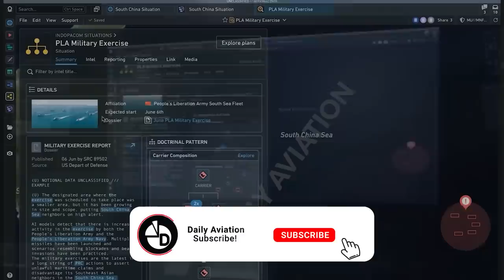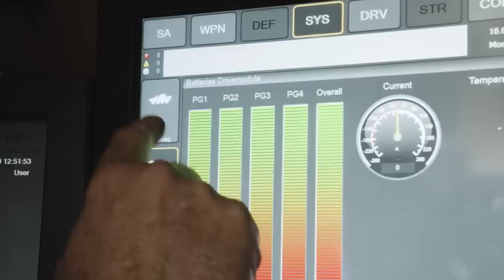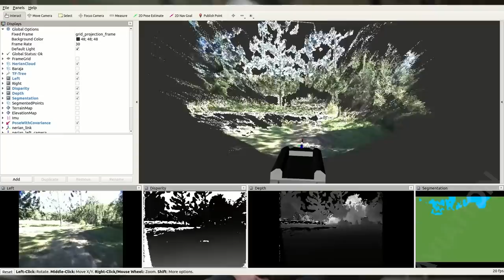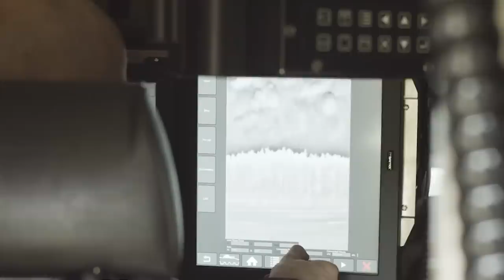Ukraine War": Killer Robots Spotted On The Battlefield In Ukraine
Russia's aggression against Ukraine has been going on for almost a year. If you remember, NATO military experts were absolutely sure that the Ukrainian army would not last longer than 72 hours. But the situation is developing absolutely unpredictably. Also, none of the experts could foresee that this war would gradually become the most technologically advanced military conflict in the history of mankind.
Yes, the whole world now sees tired soldiers in flooded and icy trenches, groves mowed down by bullets and shrapnel, bombed-out cities and steppes... But against the background of the landscapes of the First World War, samples of ultra-modern weapons appear on the front. Due to the high secrecy, this weapon remains behind the scenes for the time being. But very soon you will find out the true reasons for the successful confrontation of David against Goliath - Ukraine against Russia.

On the battlefields near Kherson and Bakhmut, along with the technologies of the First and Second World Wars, ultra-modern methods of warfare are actively used. The Washington Post was the first to notice this. True, the articles are not talking about robots, but about artificial intelligence. And although further we will talk about robots, a few words should be said about artificial intelligence. Because the two topics are closely related.
So, to analyze data from the battlefield and select targets, Ukrainian commanders use the artificial intelligence of the American company Palantir. The Ukrainian military is being trained to use the system in Germany and Poland. The system analyzes data from open and closed sources. Public information is supplied by commercial satellites and mapping services. Through closed channels, data is received from military satellites, shooting from drones, images transmitted by scouts in the field.